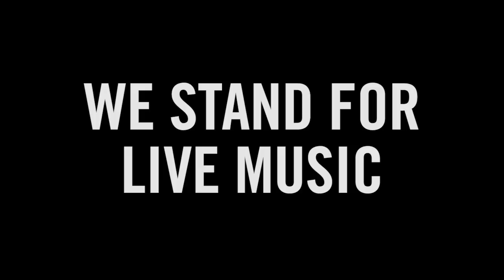BAD GRAMMAR PERFORM 'WHO'S YER MATE' LIVE // DR. MARTENS UK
Watch Bad Grammar perform 'Who's Yer Mate' live at Liverpool's The Shipping Forecast as part of our 2014 UK STANDFORSOMETHING Tour.